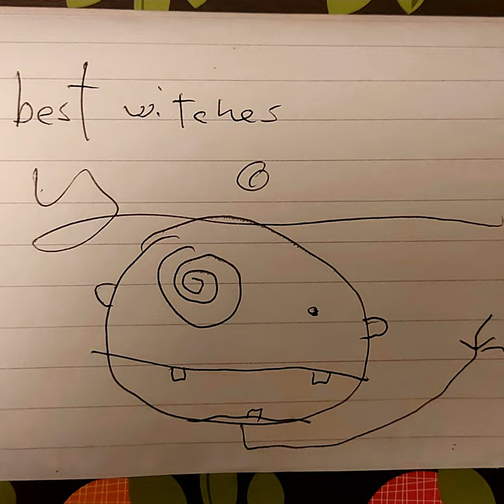Louie Louie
Louie Louie · Paul Callan

Best Witches